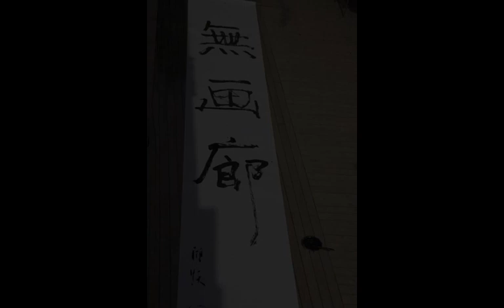Stevens Vaughn's Exhibition at The Nothing Gallery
"Water Is A Color", rain painting, paper….